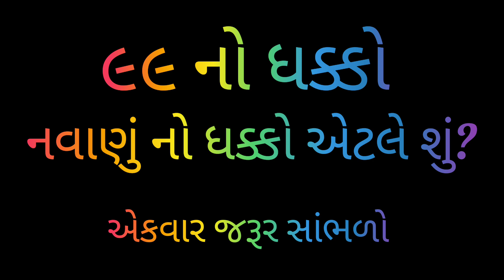ગુજરાતી વાર્તા/સામાજિક વાર્તા/heart touching story/moral story/Mari Gujarati varta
Gujarati varta
Gujarati story
moral story
emotional story
heart touching story
short story
family story
pati patni story
Motivational speech
motivation Gujarati
motivational speech
Gujarati Bal varta
story video
motivation story
listenable stor
y article Gujarat
story
inspirational story
article motivational
best Gujarati varta
motivational story
in Gujarati language short story
success story
બેસ્ટ મોટીવેશનલ વાર્તાઓ
મોટીવેશનલ સ્ટોરી
પ્રેરણાદાયી વાર્તા
પ્રેરણાદાયી ટૂંકી વાર્તા
ગુજરાતી પ્રેરક વાર્તા
જીવન પ્રેરક પ્રસંગો
પ્રેરણાદાયી પ્રસંગો
બોધ કથા
બેસ્ટ ગુજરાતી સ્ટોરી
ટૂંકી બોધ કથા
સામાજિક વાર્તા
Gujarati katha
Gujarati moral varta
Gujarati stories
Gujarati story
Gujarati dhasha
Gujarati varta story
Gujarati 2023nivarta
gujrati kahani
Gujarati shikshaprd story
Gujarati shikshaprd varta
Gujarati kahaniya
Gujarati motivational
Gujarati family kahaniyan
heart touching story